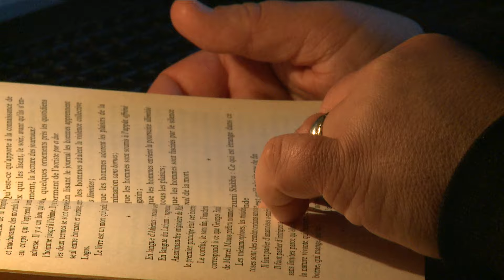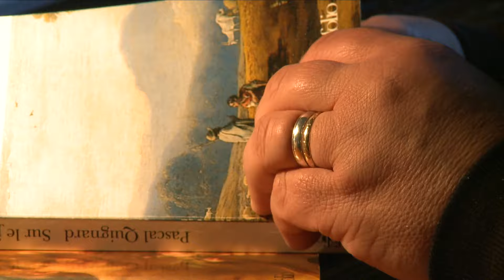Ensaios I: Sobre o Outrora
Uma visita ao livro Ensaios íntimos e imperfeitos, de Luiz Antonio de Assis Brasil, com o autor em cena. São filmes de curta duração, em que o romancista externa suas reflexões sobre a vida para o olhar do cineasta Douglas Machado. Um encontro entre a Literatura e o Cinema, através da sensibilidade de dois artistas de nosso tempo.